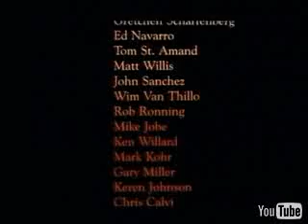The Devil Went Down to Georgia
Damn!!! ^^ By TOY heh